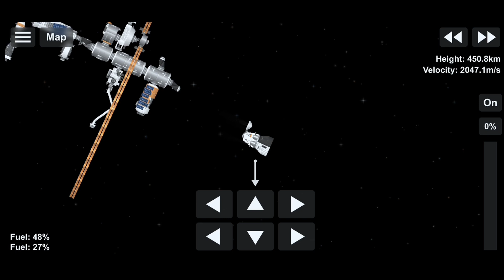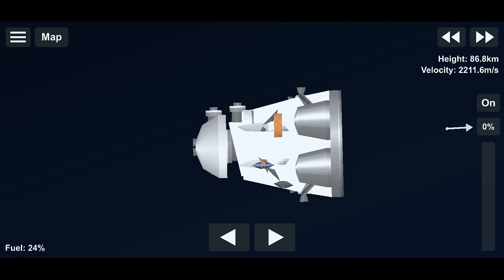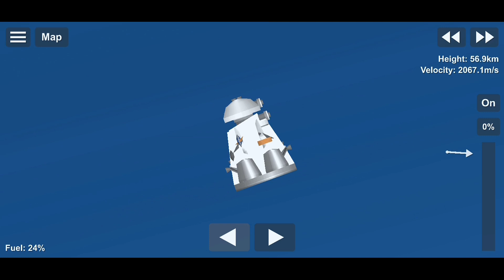Crew Dragon Back to Earth!!! | Spaceflight Simulator 1.5 || SFS 1.5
Finally After 2 months on board the Station! Two NASA Astronaut Bob Behnken and Doug Herley onboard SpaceX Dragon Crew landed safely on Gulf of Mexico, Yesterday SpaceX Crew Dragon Undocked to the International Space Station, they still In Orbit for about a day, until they splashdown

The Blueprint of this Build is **NOT AVAILABLE**, preventing for BP stealers around Discord

You can also check it in my channel my other SpaceX Video

FREE Blueprints Are now in #600 Sub in my discord channel

In the next Video you will our FREE BLUPRINTS

I appreciate that i help you in BP EDITING and videos about rockets

P.S on July 30th i will give the Blueprint of CURIOSITY ROVER On the Discord

Pls guys share this channel to your friends if they struggling in BP EDITING

Road to 700 GUYSS PLS

TNX A LOTTTTTTTTT

heres the Discord Link for Spaceflight Simulator

Backound Music

SpaceX Crew Dragon in Orbiter 2016 "2020" Animation

CYA